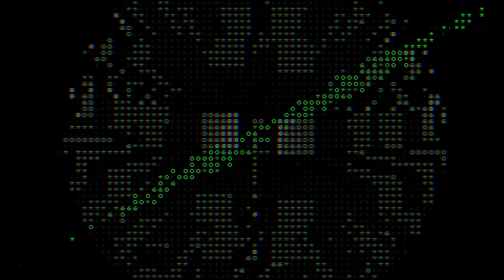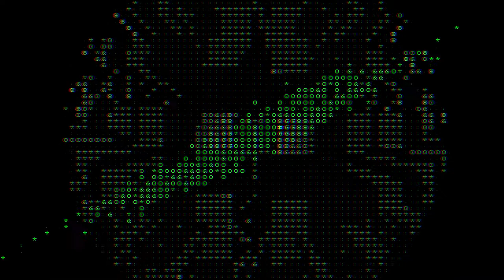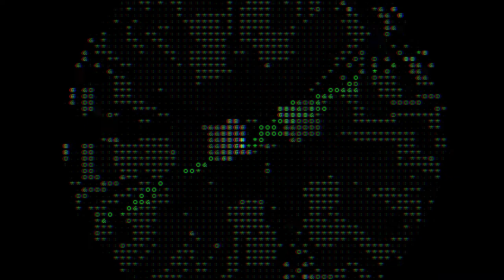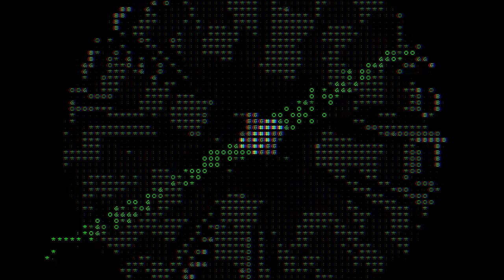Distortion Council Mix Vol. 8 (Mixed by DJ Ultra)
2nd mix made by DJ Ultra keeping the pounding techno vibes alive!